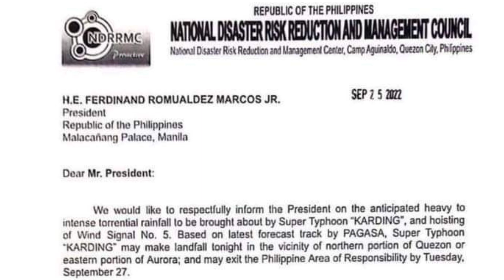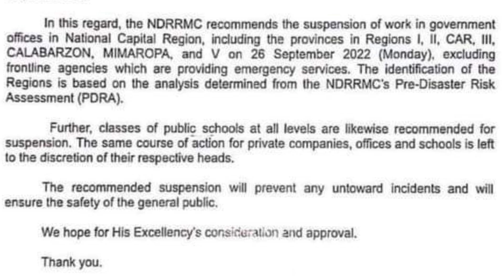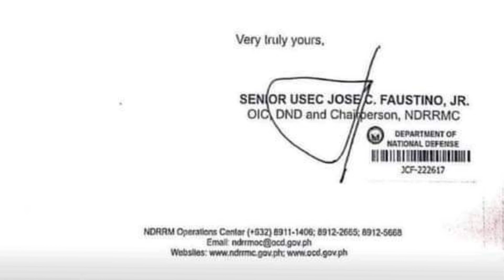Pres. Ferdinand Marcos Jr. Approves the SUSPENSION of WORK and CLASSES due to SUPER TYPHOON KARDING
God please protect the Philippines against harm that may cause this super typhoon KARDING. Amen